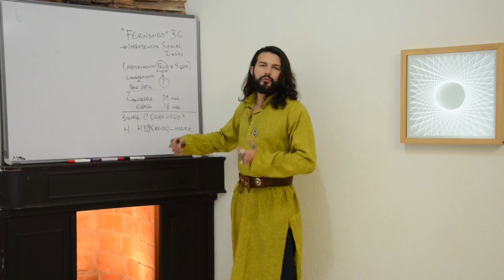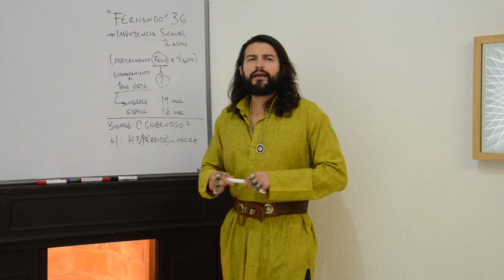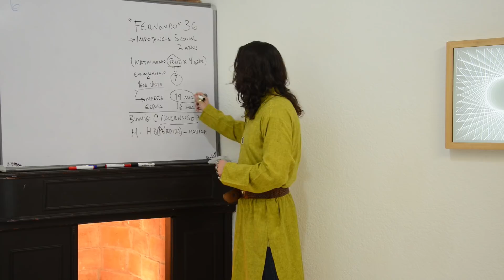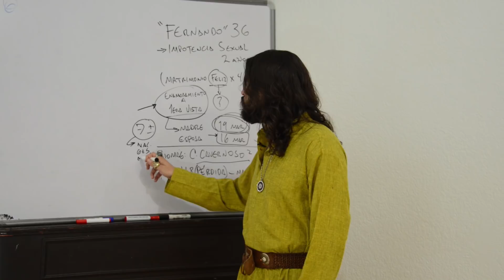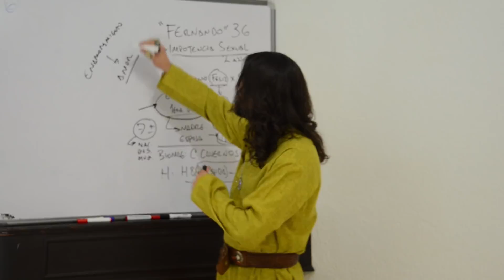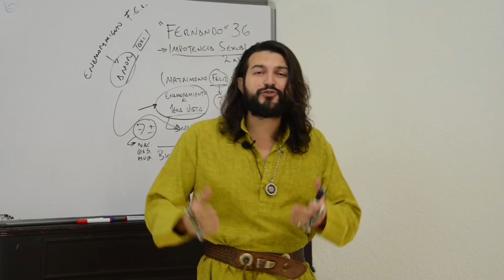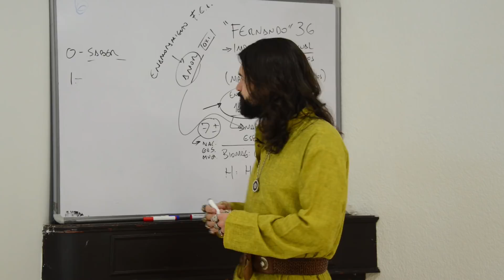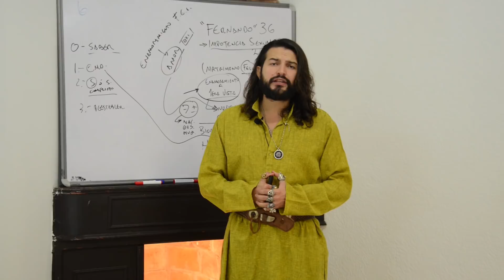¿Cómo se puede curar un caso de impotencia sexual? Casos HoloBiomagnetismo - Alejandro Lavín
En éstas cápsulas describimos los resultados de consultantes que están trabajando algún padecimiento, y revisamos causas de sus conflictos y cómo es que fueron mejorando en su salud.

Aquí en Youtube tenemos más de 300 horas de acceso libre en nuestras listas de reproducción: